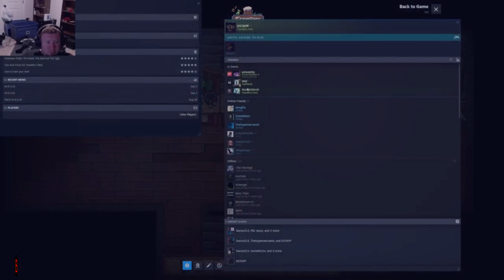Travellers Rest Ep 5 Major Update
0:00 Intro